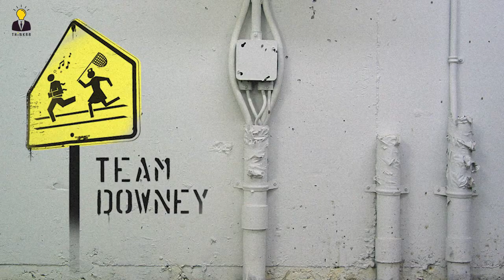Story Of Robert Downey Jr | The Fall & Rise Of Robert Downey Jr | How Robert Succeed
Hello Guys. Welcome to THINKRR. Here we are going to learn the most interesting and surprising facts and information around the globe. You can witness how people lived throughout history: their culture, developments in technology, shocking event and truths about the globe, the life of people, interesting facts, untold stories and many other things.

This content is Originally Produced by MCN DIGITAL, Owning 100% Exclusive Copyrights on All Platforms Worldwide including Internet, IPTV, Mobile Rights etc.